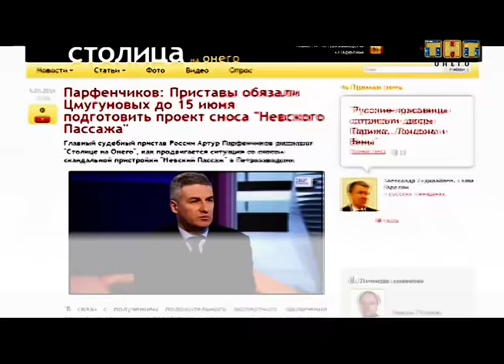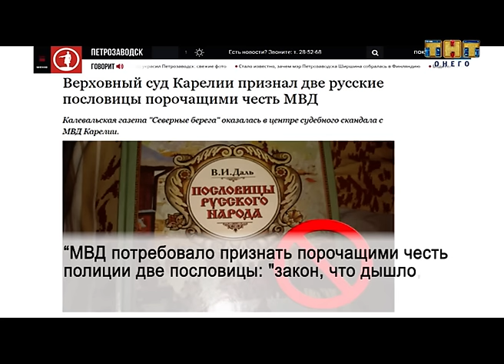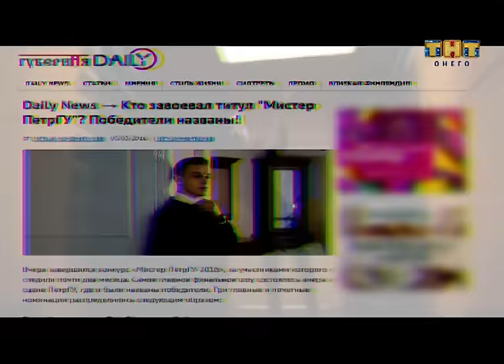Карельский пистон (выпуск 22) 09.03.2016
Бичует пороки, указывает на ошибки, сигнализирует о проблемах и предупреждает о катастрофе. Без церемоний. Получайте “Карельский Пистон”.